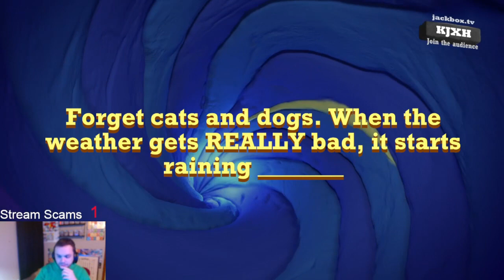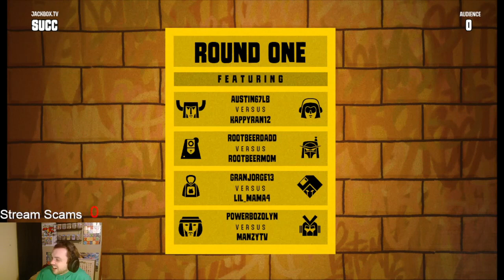ManzyTv Laughing and Funny Compilation